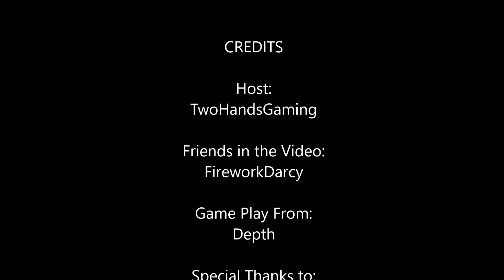Depth Episode 1 Part 6 -So Close Maybe to Close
The shiny stuff is key. Go for the GOLD